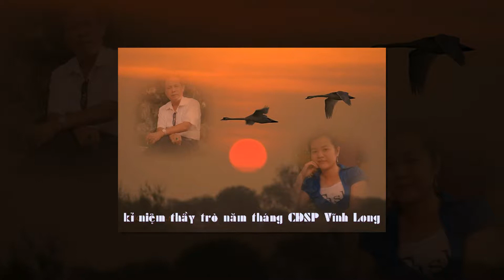Quen roi lai hen gap nhau HTT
QUEN RỒI LẠI HẸN GẶP NHAU
Nhạc và Lời: Hồ Tĩnh Tâm
Trình bày: Kim Cương